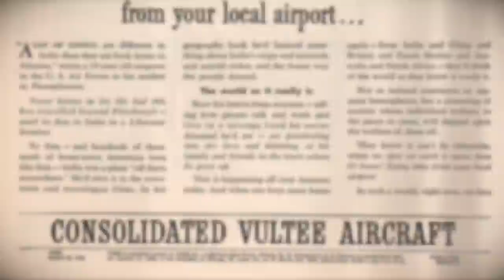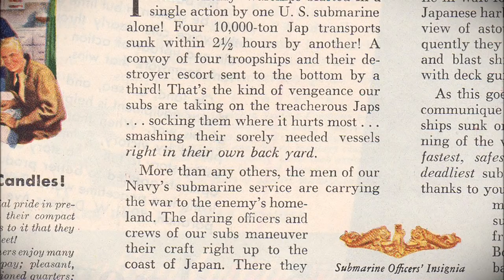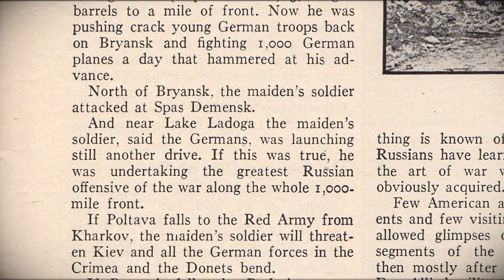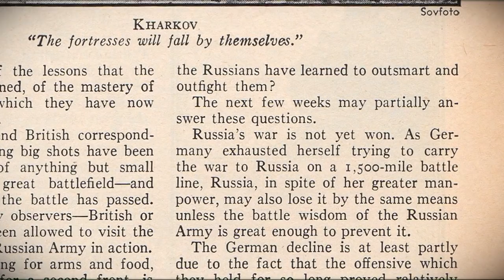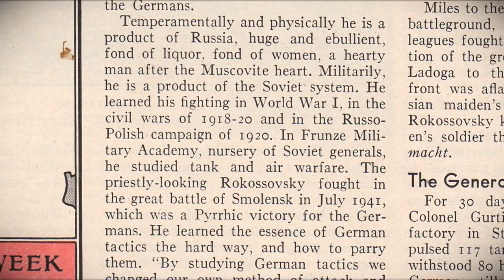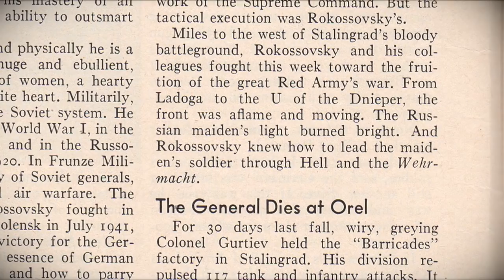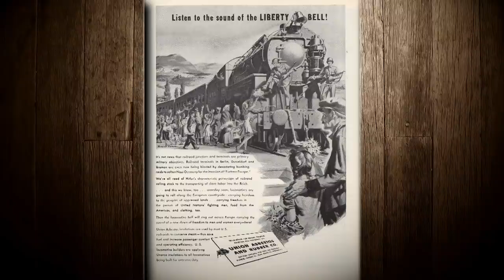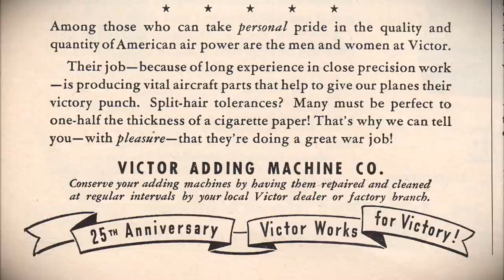РЧВ 160. Маршал Рокоссовский в журнале Time. СССР глазами США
в закрепленном посте сверху